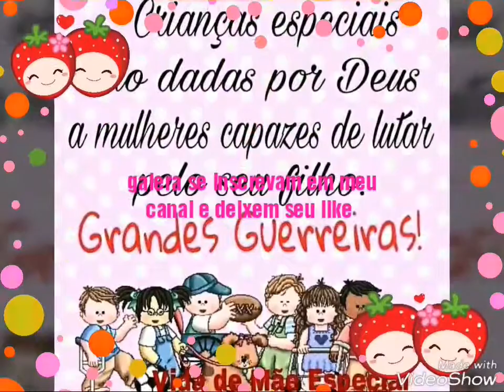Álbum de uma adolescente com paralisia cerebral